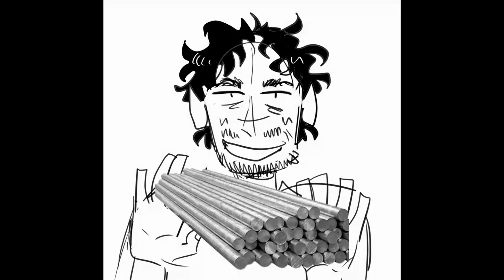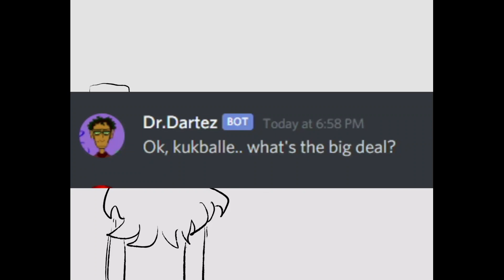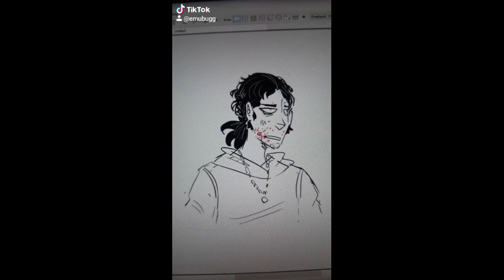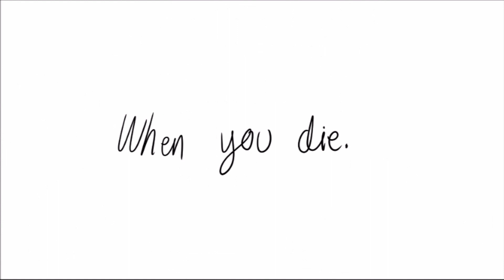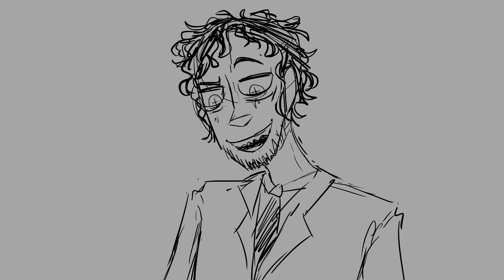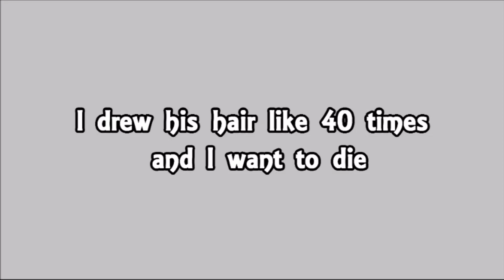Old shitposts and animatics compilation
BLOOD WARNING, FLASH WARNING AT THE END.
HI GUYS I am alive in 2024. Crazy. I'm thinking of cooking up something new video format wise this year, I have a couple of little animatics I'd like to plan since I really miss doing them.

For now, here's a giant compilation of old stuff I had compiled, including even older stuff at the end of the video reaching as far as probably 2017 and 2018.

These videos are not sorted by date. They're a little jumbled in there, but I decided to keep it that way since I thought it was funny. Enjoy this out of context mess of an mp4.

Song/audio/character credits:

1. Hey Bulldog - The Beatles
6. Your Woman - White Town (Isla, character with curly hair singing belongs to my friend zombierin)
9. Let's Groove Tonight - Earth, Wind & Fire
10. Voice lines by G-men from the game Psychonauts. Dario (man in the video) belongs to my friend razzbirb.
10.5. (i forgot to add these in my first upload . yeah.) Songs are Confrontation from the Jekyll and Hyde musical as well as Kaupungin Kumma Lääkäri - M.A Numminen. Character belongs to razzbirb. :)
11. Mummola - PMMP
14. A scene from the show Brooklyn 99.
15. When I Die - Pepper Coyote
16. TikTok I had saved. Lost to time. Argh.
17. Spring and a Storm - Tally Hall
22. Good Old Fashioned Lover Boy - Queen
23. Erämaan Salaisuus - Leevi and the Leavings
24. Animal In Me - Solence
30. Crazy - Gnarls Barkley